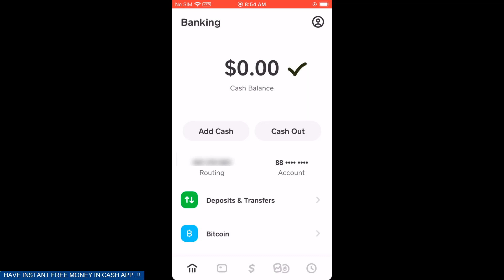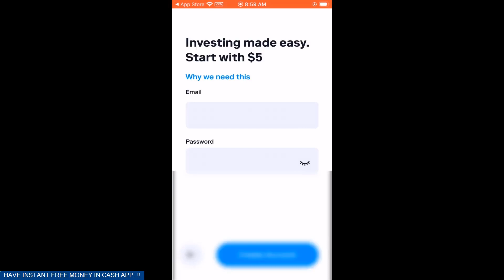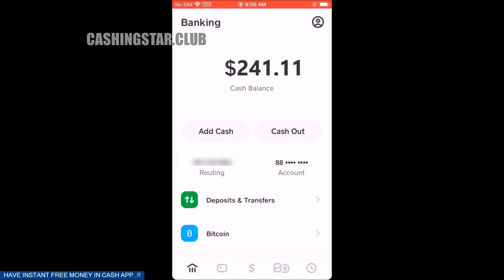Cash App Free Money ✅ Free 2 Minute Tutorial 💰 How to Get Free Money On Cash App August 10, 2022]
Get Cash app money upto $99 added to your account. You just need to ensure you watch this movie till end, And follow each and every step very carefully. And at no time you will have your first free Cash app money exceeding $99 additional to your account.
It's possible to send this money to anybody once into accounts or invest for anything else online. We have done plenty of research to create this internet cash app money generator that has been analyzed by many users and only once 99% accuracy we have launched it online.
The actions to hack into cash app to get free money are as below.
1. Proceed with the web page mentioned in the video
2. Input Your Details as required.
3. Harness Generate, Wait a few seconds. Confirm that you are human.
4. Depending on your state you could be requested to finish human affirmation.
5. Once verified you can login back into cashapp and claim your free money immediately.

how to hack cash app card balance
how to get free money on cash app
how to hack cash app and get free money
how to get money on cash app free
how to get money on cash app
cash app hacks reddit